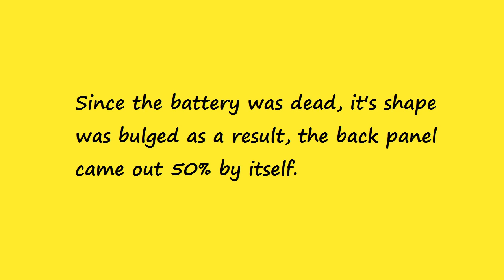REDMI NOTE 3 battery removal procedure | BM46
But this battery in Amazon shopping mall:

removing battery  from redmi note 3 after it's dead.